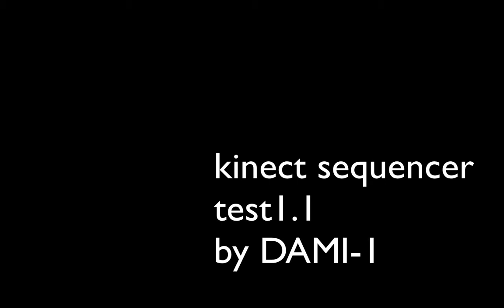Kinect Sequencer - André Damião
This mocup was made using kinect, tuio, pure data and gem.
It is a virtual monome sequencer for electronic sounds and video for real time performance and installation piece.It turns out to be a virtual instrument, that as any other instrument you have to learn how to play!
The kinect gives great precision for the z axis, and communicates very well with pure data, with very low latency.
It is beeing developed by Dami-1,